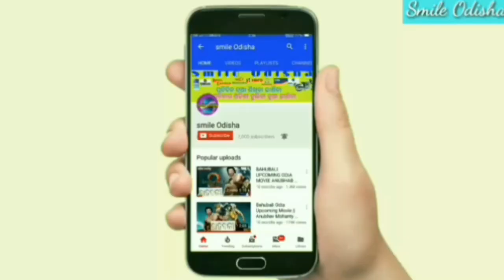ଯେଉଁଠାରେ ପ୍ରିୟଙ୍କା ଦଳ ପାଇଁ କଲେ ପ୍ରଚାର ସେଠାରେ ଦଳର ହେଲା ସର୍ବନାଶ / Priyanka Gandhi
💐💐💐💐 ରାଧାସ୍ୱମୀ 💐💐💐💐💐